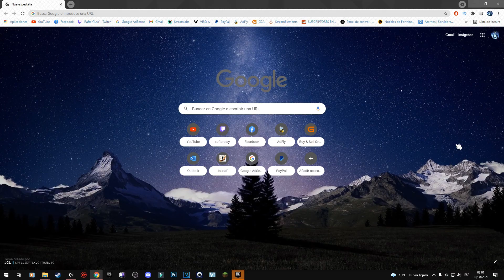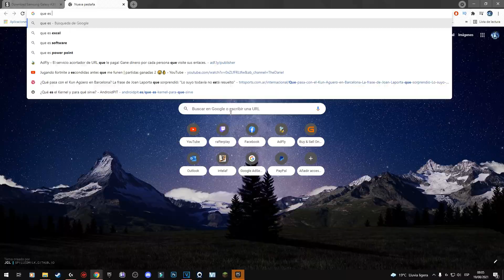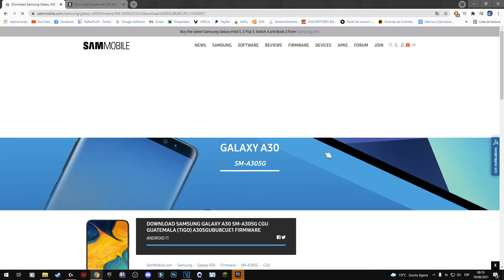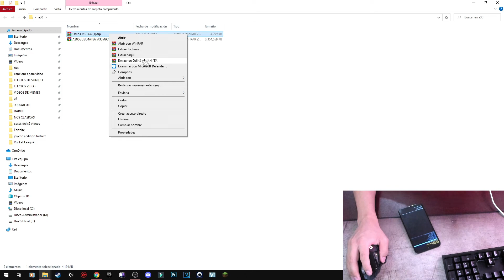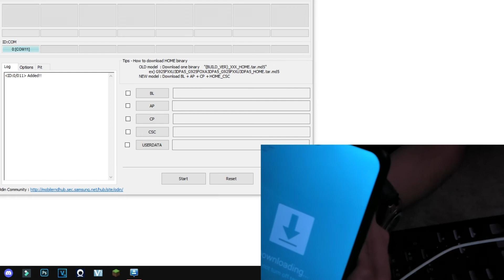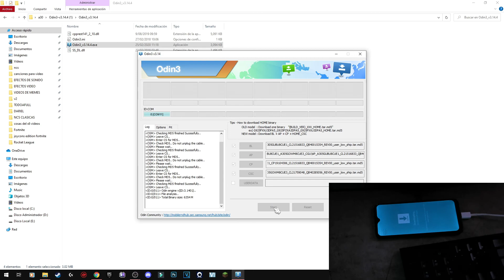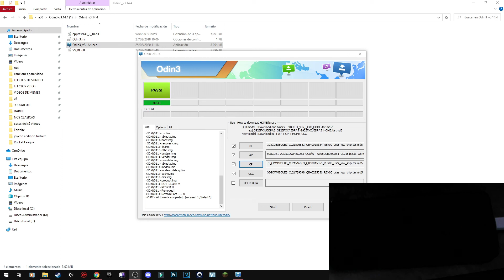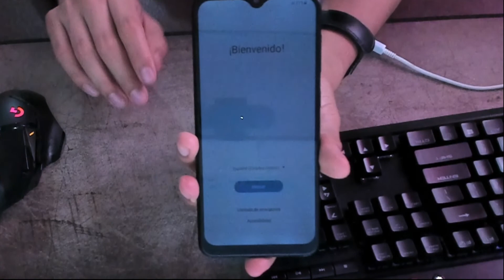the phone is not running samsung Solución al error de samsung para cualquier modelo.p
Este video es una solución para el error y el problema the phone is not running samsung.
Gracias amigos por todo el apoyo en los videos, gracias a los que estan suscritos y a los que no, les invito a suscribirse al canal que subimos muchas cosas variadas
Tenemos una meta de suscriptores y este es nuestro hisotiral!!!
ayudanos a llegar mas lejos y cumplir mi sueño
✅🥳🎉10
✅🥳🎉100
✅🥳🎉250
✅🥳🎉500
✅🥳🎉1000
✅🥳🎉5000
✅🥳🎉10,000
✅🥳🎉25,000
✅🥳🎉50,000
🆘 😥 65,000
🆘 😥 75,000
🆘 😥 100,000..???

mi telefono se descarga muy rapido
mi telefono se descarga conectado al cargador
mi telefono se descarga rapido
mi telefono se descarga solo
mi telefono se descargo y no prende
mi telefono se descarga descarga muy dapido y la bateria es nueva
mi telefono se descarga muy rapido y se apaga